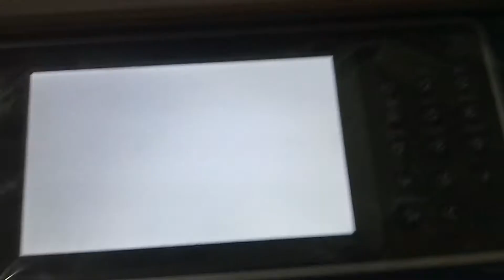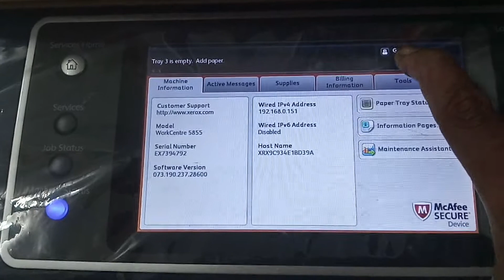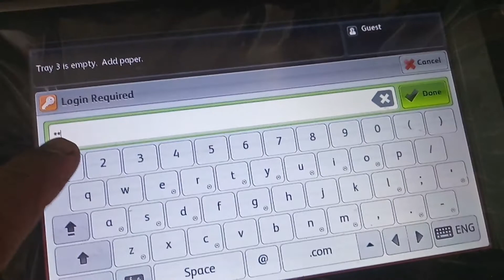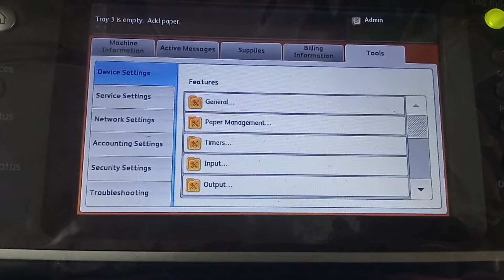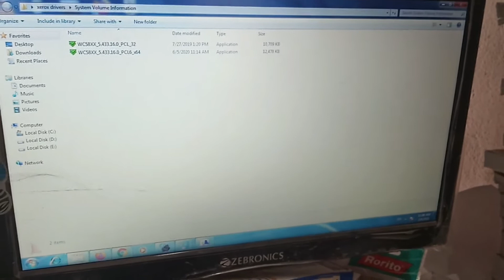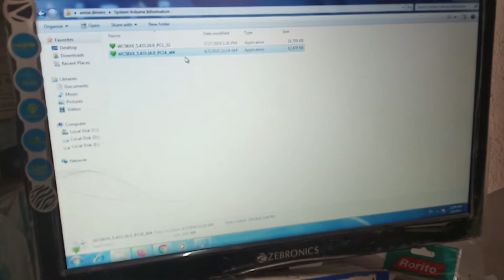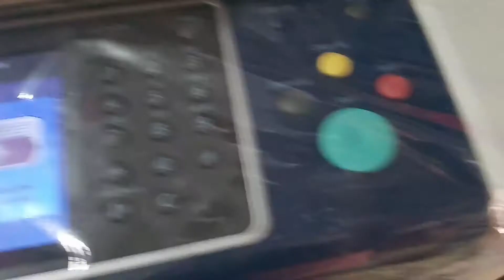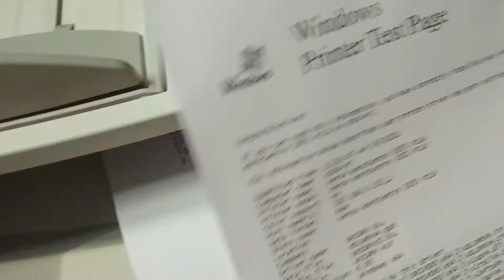Xerox Work Center 5855 Install Through Netwrk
Xerox Work center Connecting through Lan